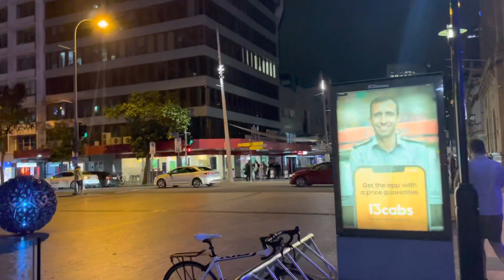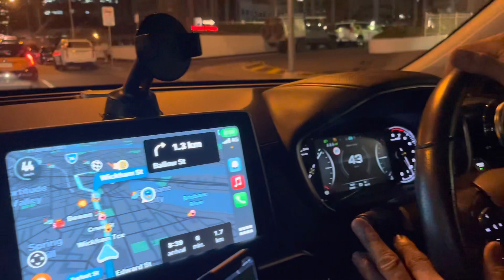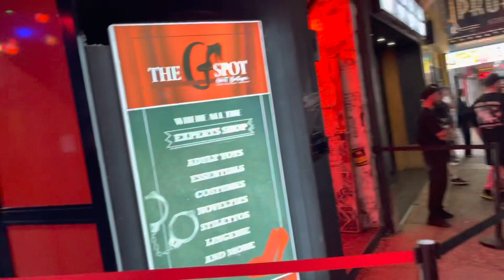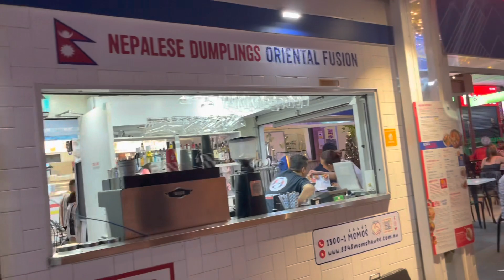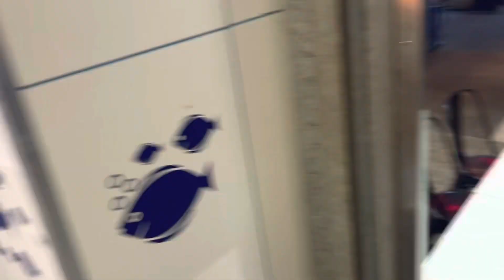Friday night in Brisbane city , Australia 🇦🇺